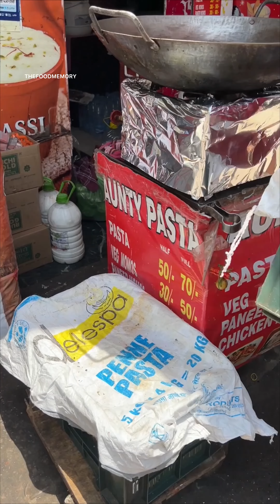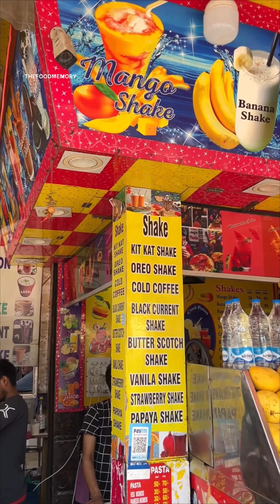इस पास्ता को खाने के लिए लोगो की लगती है भीड़ | Pasta Making